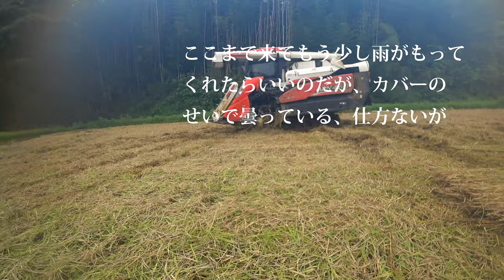【会社員実家農業手伝う】2019稲刈りは史上最悪の雨の情況に、50年に一度の被害ARN460コンバインでも・・・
関連動画
「クボタ・ファームパイロット2019」ーアグリロボコンバイン（自脱型6条刈）－